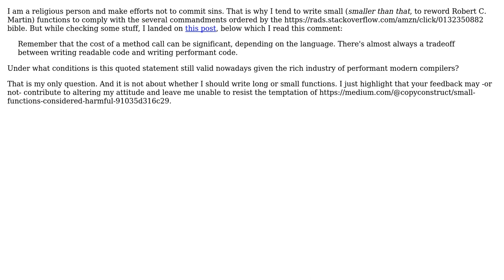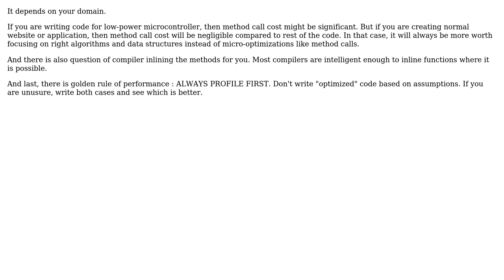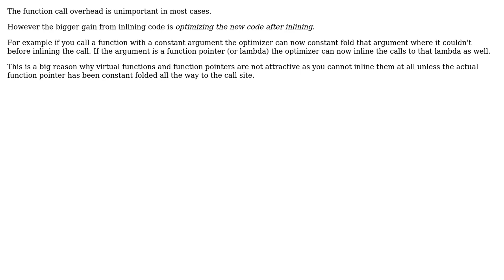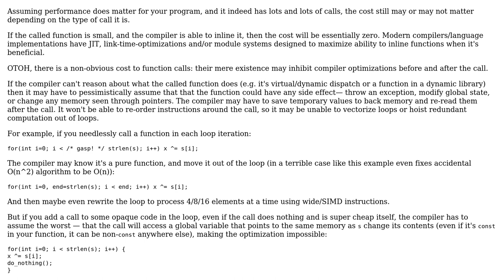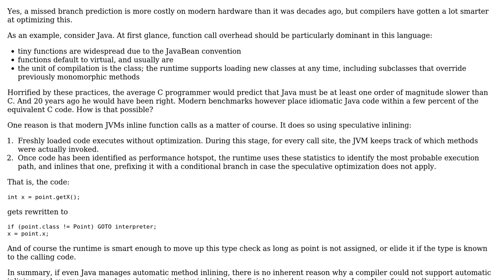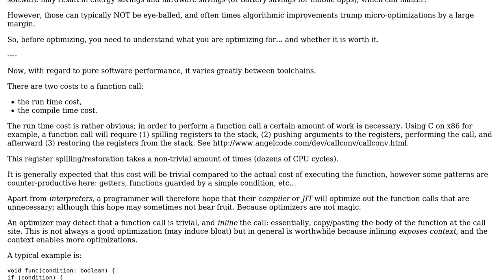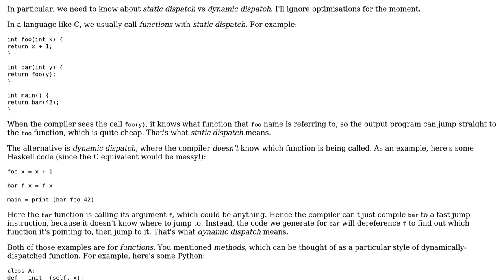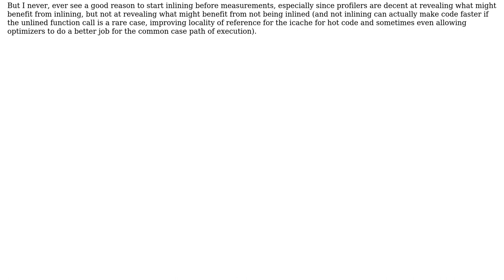Software Engineering: When do function call costs still matter in modern compilers?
With thanks & praise to God, and with thanks to the many people who have made this project possible! | Content (except music & images) licensed under CC BY-SA | Music | Images & others | With thanks to user zwol user Warbo user user2543191 user ratchet freak user meriton user Matthieu M. user Kornel user JacquesB user Euphoric user Damian Yerrick user Billal Begueradj user amon user Alex Vong user 8bittree and the Stack Exchange Network Trademarks are property of their respective owners. You are responsible for your own actions.